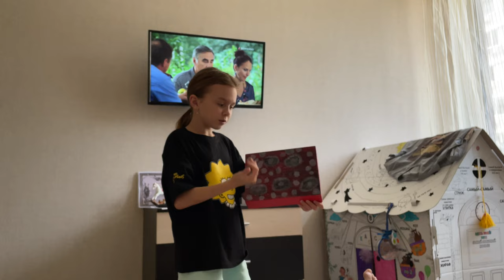ВЛОГ Кто плохо учился? ПАПА или МАМА!? Поиграли в школу! София с синяком😳